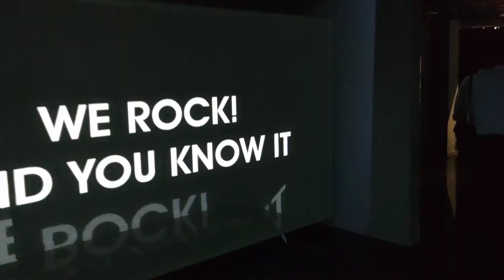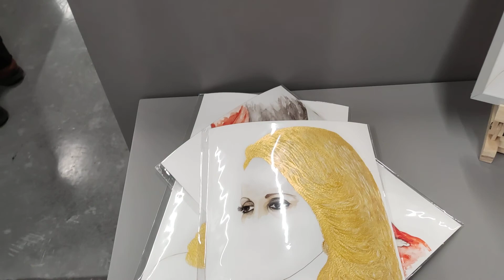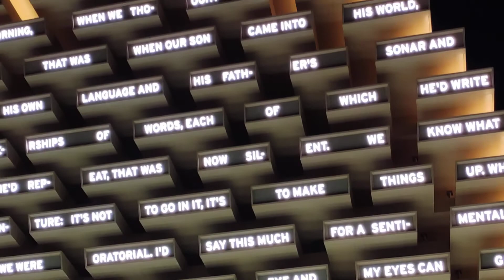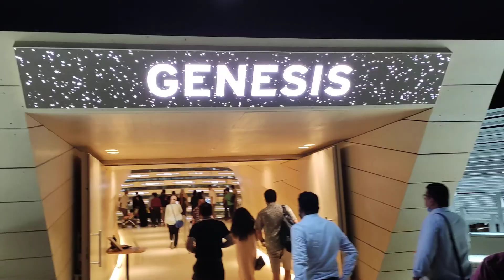My dubai Expo tour 🇦🇪🇦🇪🌴 world 2020 Expo